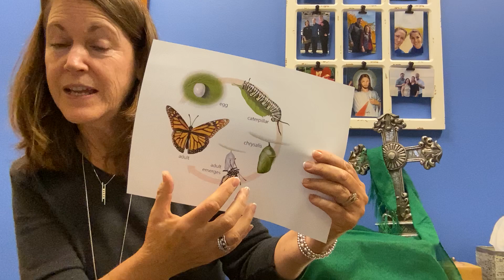Children's Liturgy - 32nd Sunday - 11/6/2022